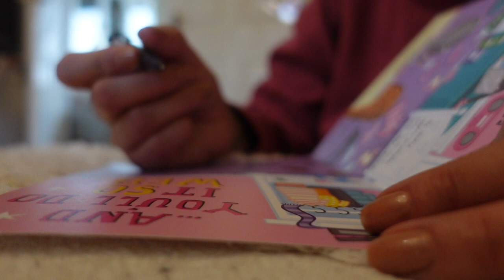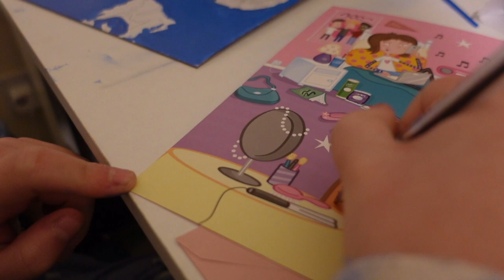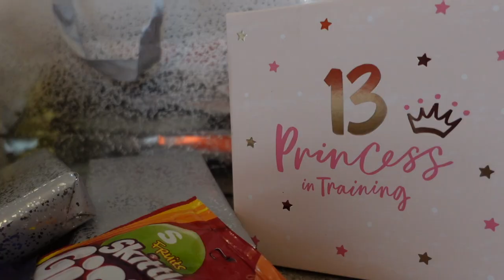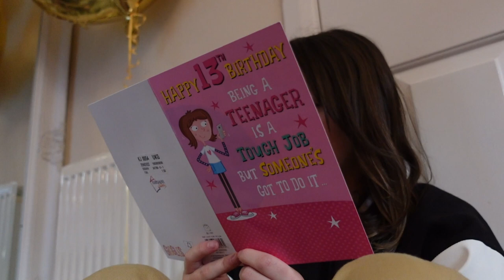I HAVE A TEENAGER! OPENING PRESENTS | LEXIES 13TH BIRTHDAY | BIRTHDAY VLOG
I'm officially a mama to a TEENAGER! I Hope you enjoy seeing what Lexie got up to and some of the presents she got for her birthday 🥳 Can't believe she is now 13 🥲 She's growing up way too fast!

if you have clicked on this video, I would love for you to stick around and

My name is Michaela, I am a mum of four beautiful girls and I post videos on motherhood, lifestyle, family vlogs, travel & everything in-between!